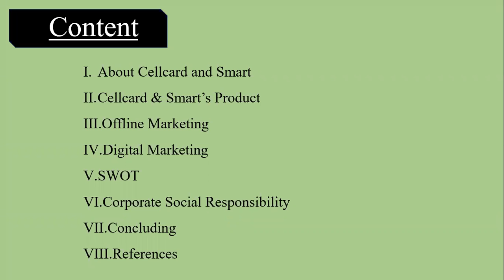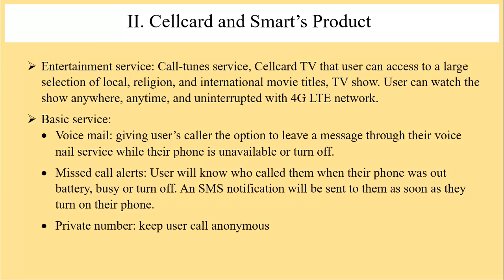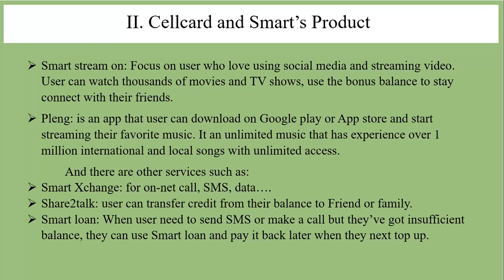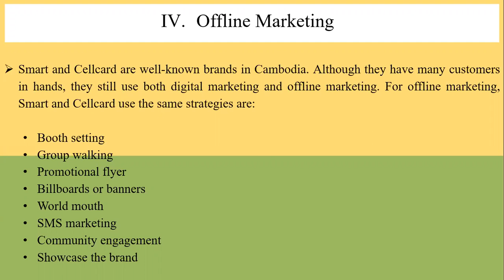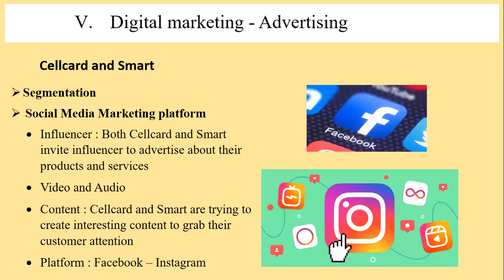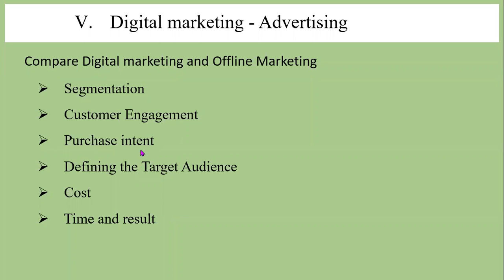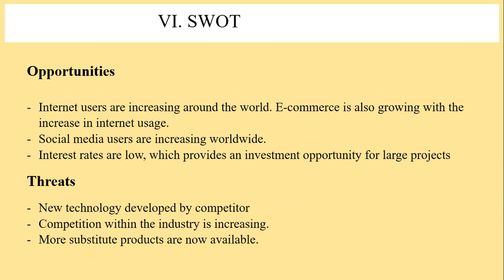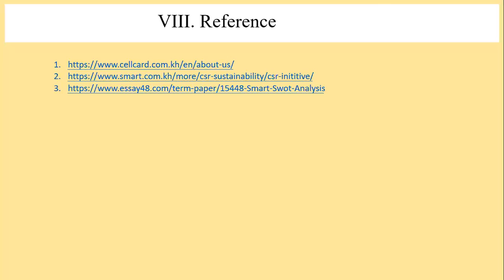Marketing Strategy of Cellcard and Smart